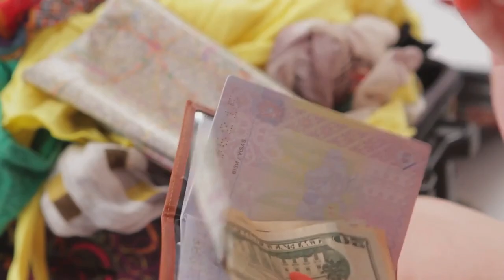Luxury on a Budget: Experience the High Life Anywhere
"Luxury on a Budget: Experience the High Life Anywhere" is a comprehensive guide designed to help you indulge in the finer things in life without breaking the bank. This guide is all about finding those hidden gems and clever hacks that allow you to enjoy luxury experiences at a fraction of the cost. Whether it’s traveling to exotic destinations, dining at upscale restaurants, or staying at lavish hotels, this guide offers practical tips and insider knowledge to make luxury accessible to everyone.